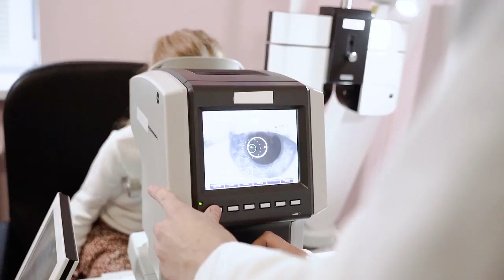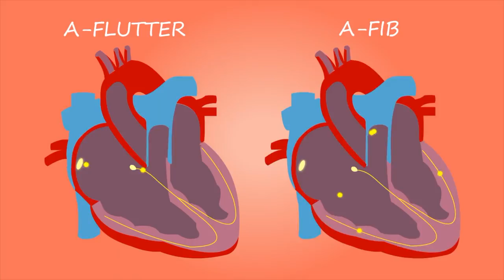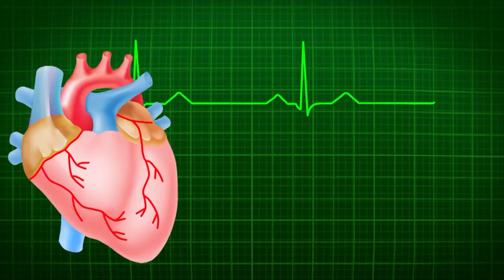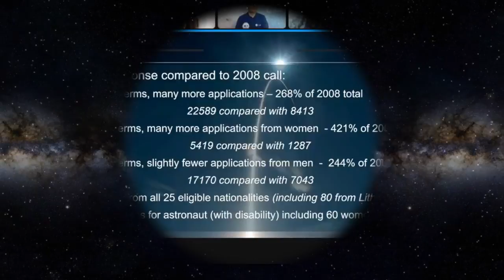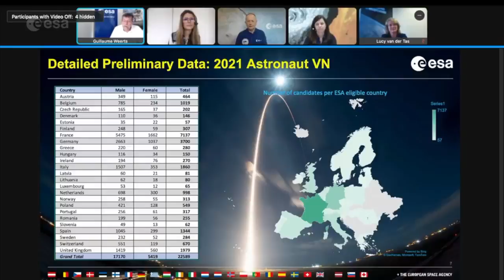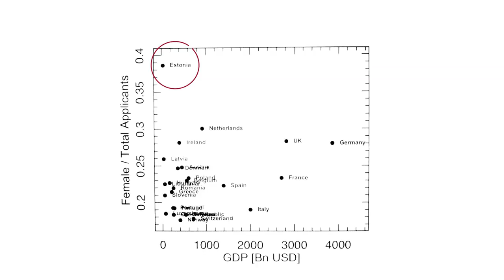Spacechat with Lionell Métrailler: We applied to be esa astronauts!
Today I'm back with Lionel Metrailler and our spacechat about our progress in ESA's astronaut selection. In this video we talk about the medical test we did and the ESA media briefing after the selection closed!